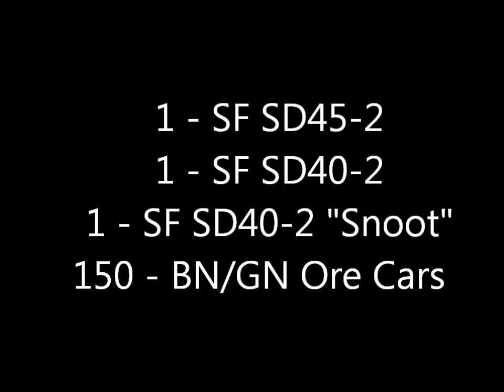BN COAL TRAIN 005 - 150 Car Taconite Ore Train (edited train length)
01. Two leased Southern Pacific SD45T-2's lead a Burlington Northern taconite ore train through East Dubuque, Illinois.

02. Three pool-power Santa Fe units lead a taconite ore train through East Dubuque, Illinois.
SD45-2
SD40-2
SD40-2 "snoot"

For "full-length" version of the 150 car taconite ore train, go to:

BN COAL TRAIN 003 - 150 Car, BN Taconite Ore Train (all 150 cars)

BN HO YouTube VIDEOS:

bncoaltrain001
bncoaltrain002
bncoaltrain003
bncoaltrain004
bncoaltrain005
bncoaltrain006
bncoaltrain007
bncoaltrain008